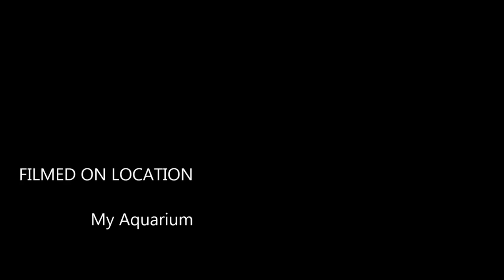A Hardscape, Discus Aquarium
New video of my 450lt aquarium featuring new aquascaping
with
Symphysodon aequifasciatus,Pterophyllum Altum "peruensis", Bunocephalus coracoideus,Hemigrammus rhodostomus,Ancistrus Dolichopterus Albino,Corydoras trilineatus, Paracheirodon axelrodi  and other tetra...